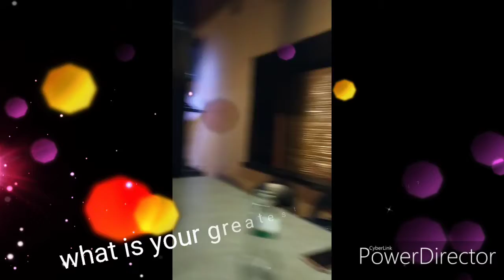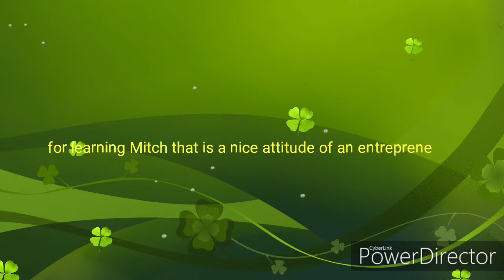Power Punch Experience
A group of USANA associates shared their learning experiences of the Power Punch in Dipolog City.